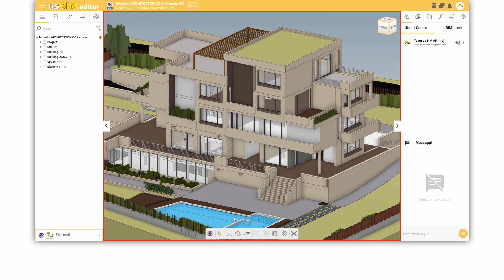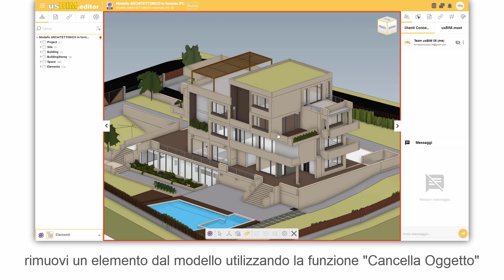Tutorial usBIM.editor - Editare un modello IFC - ACCA software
Come editare un modello IFC? Guarda il video tutorial di come modificare, spostare e rimuovere gli oggetti nel modello IFC con usBIM.editor. Se vuoi scopri di più sull'applicazione utilizzata nel video